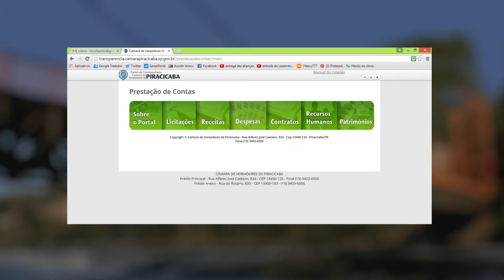Participação e Cidadania - episódio 11. Portais de Transparência Pública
A transparência e o acesso aos documentos e às informações públicas como o orçamento, as despesas e as licitações realizadas pelo poder público são direitos do cidadão. Além disso, são essenciais para a participação, o controle e a fiscalização da gestão pública. Para que esse acesso aconteça, os órgãos públicos devem criar Portais de Transparência na internet.

Iniciativa conjunta do Instituto Imaflora, Observatório Cidadão de Piracicaba e TV USP Piracicaba